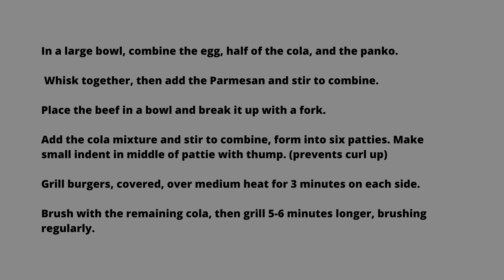Best hamburger | Cheeseburger recipe | Easy dinner recipe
What is consumed 1.7 Billion times a day?
Best Hamburger | Cheeseburger Recipe | Burger Recipe